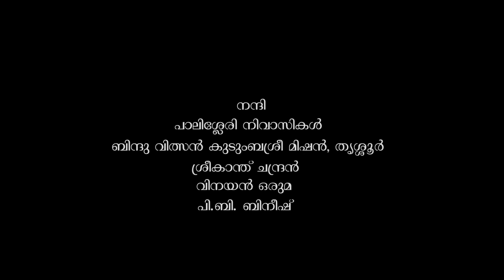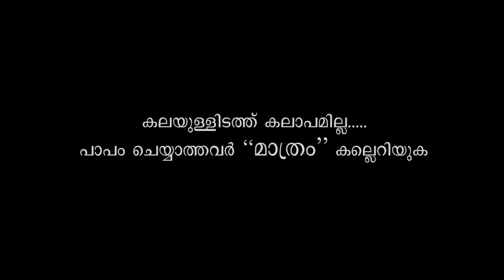SADHACHARA POLICE | MALAYALAM SHORT FILM | SUMAN BHARATHI | GIREESH KUZHUR | ANIL MALA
WRITTEN & DIRECTION     :   SUMAN BHARATHI
PRODUCER                           :  NOUSHAD KUNJUMUHAMMED VALOOR
DOP                                       :   GIREESH KUZHUR
EDITING                                :   SREENI SREEVALSAM
SOUND MIXING                   :   WILSON ANTONY VENOOR
BANNER                                :  ANNAMANADA MOVIE MAKERS
PRESENTATION                   :   BR THE MUSIC

Welcome to BR The Music art & Entertainment youtube Channel

🙏 videos ഇഷ്ടമായാൽ ചാനൽ സബ്സ്ക്രൈബ് ചെയ്യണേ. 🙏

The Channel is a platform for new face Singers, Artists & Entertainers and we Encourage them office@NETCOM Computers, First floor, JJ Complex, Near Railway Jn. Angamaly.

This audio-video content is licensed to
BR The Music and protected by copyright laws and intellectual property rights.
Do not Reproduce this audio-video content in full or in parts without any prior written content/Approval from
BR The Music

Those who wish to post audio-video content, licensed to BR The Music on their YouTube channel/Social media sites must contact BR The Music over the phone
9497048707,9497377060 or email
and any such content from BR The Music must contain the link to
BR The Music YouTube channel.

Also, any amount of unauthorized/unlicensed copying, distribution, modification of our licensed content may result in taking down of the firing content